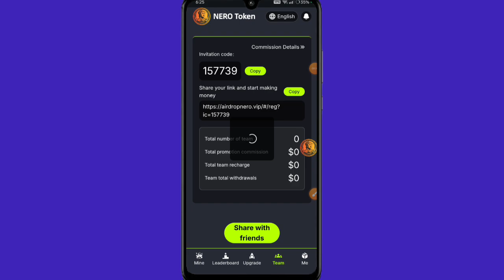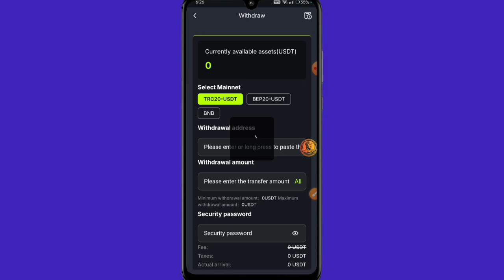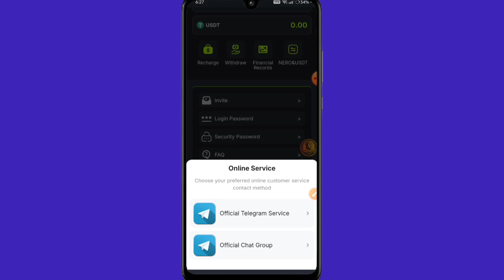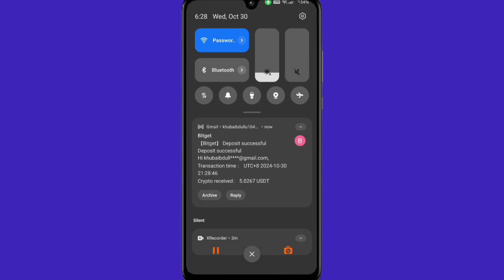Best kind term project don't miss it || How to earn money online